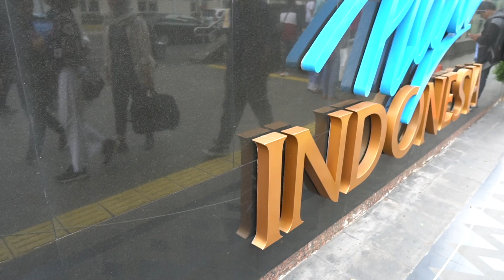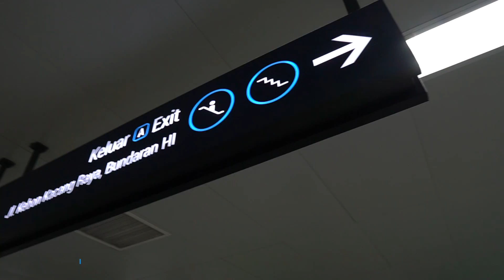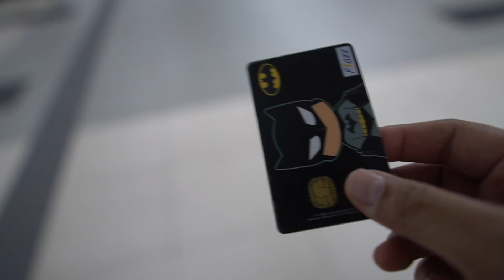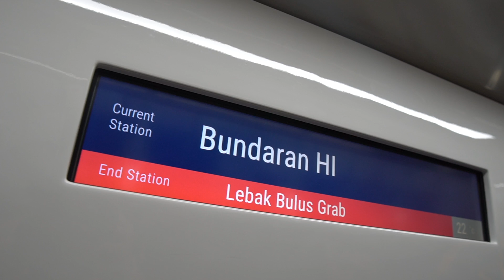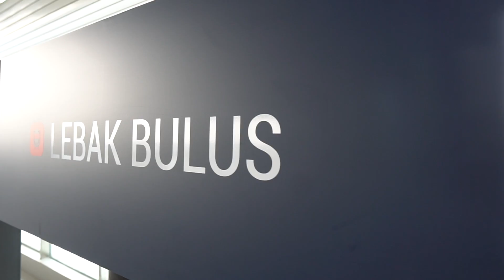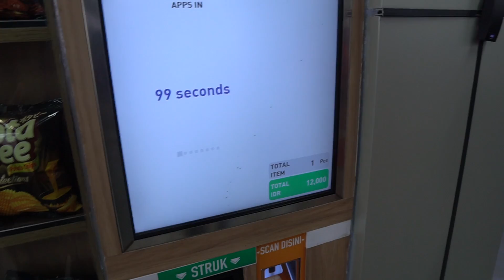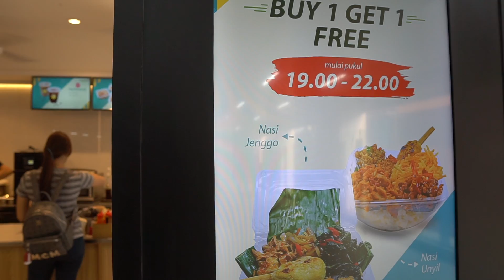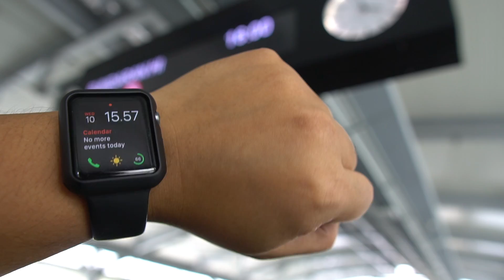MRT Jakarta 2019 | Vlog336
Wow! MRT Finally it's here, I know this video is a bit late but for those of you who haven't gone to test out the MRT you have to! It's really something